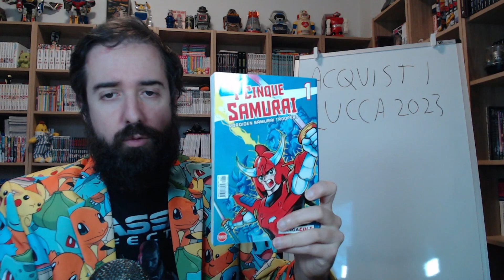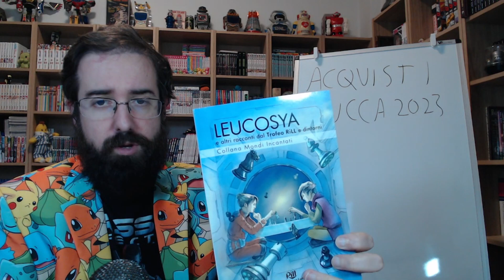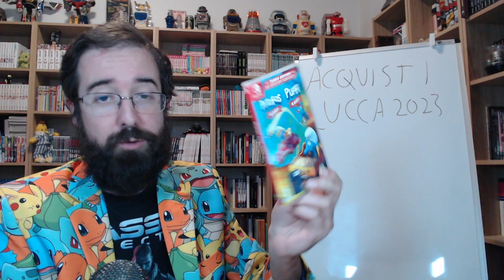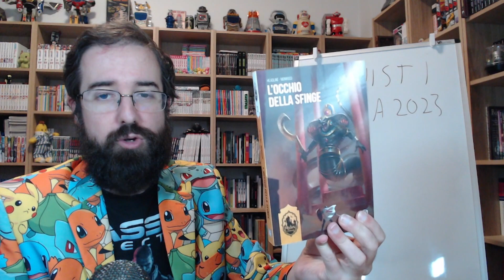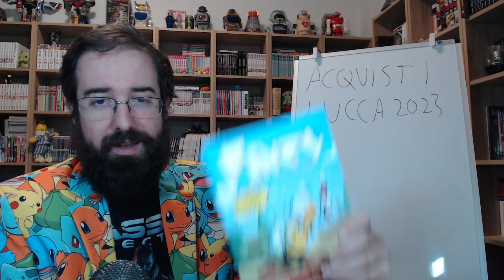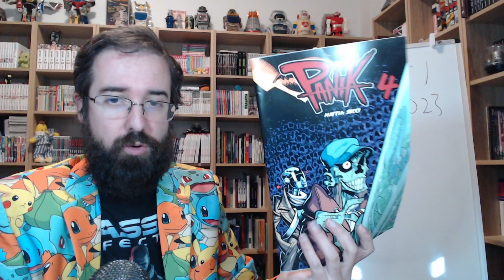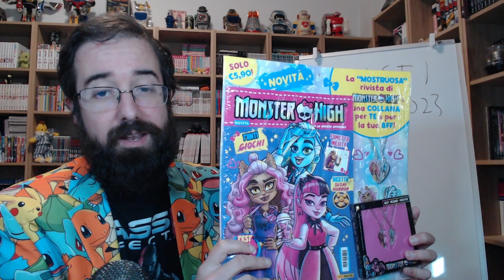Acquisti Lucca Comics 2023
Quello che ho comprato al Lucca Comics and Games 2023. Una volta all'anno faccio anche io questo genere di video.
🔴 COMPRA QUI "Guida ai videogiochi
🔴 COMPRA QUI "Interpretare Elden Ring”
🔴 COMPRA QUI "Queste anime oscure: incursioni nel mondo dei Souls. Nuova edizione"
🔴 COMPRA QUI “Le nuove anime oscure: escursioni nel mondo dei Souls. Nuova edizione”
🔴 Io sono Francesco Toniolo, docente universitario esperto di videogiochi. Qui trovi un elenco completo delle mie pubblicazioni accademiche e divulgative: